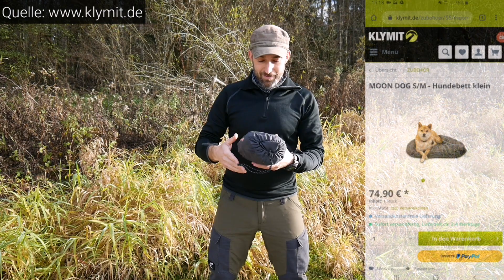KLYMIT Isomatten Vorstellung! REALTREE XTRA CAMO Insulated Static V, Static Short, Moondog Bed.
Ihr sucht nach einer Isomatte mit sehr gutem Preis- / Leistungs-verhältnis?
Ihr seid mit eurem Hund outdoor unterwegs und braucht eine transportable Unterlage?
Dann solltet Ihr euch mein Video anschauen!
Die Firma bietet hier eine gute Auswahl an interessanten Produkten.
Drei, für mich besonders interessante Modelle, stelle ich Euch hier vor.

Folgt mir auch auf meinen Social Media Kanälen für Infos und Fotos zu aktuellen Touren!

WERBUNG !!!

DIE IM VIDEO GEZEIGTEN PRODUKTE WURDEN MIR KOSTENLOS ZUR VERFÜGUNG GESTELLT.

Ich habe keinerlei Vorgaben zu diesem Video von Herstellerseite bekommen.
Meine freie Meinung beruht auf vielen Jahren Erfahrung in der Outdoor Branche,
sowohl beruflich als auch privat.
verdiene ich daran keinen Cent.
Firmen, bzw Produkte die ich vorstelle, suche ich mir selber aus und ihr seht hier ausschließlich Produkte von denen ich, zum Zeitpunkt der Video Erstellung, absolut überzeugt bin.
Mehrere Jahre Berufserfahrung im Outdoor Einzelhandel und in der Produktentwicklung bei einem renommierten Hersteller bilden hier die Grundlage.
Trotzdem handelt es sich hier immer um meine persönliche Meinung und Erfahrung und diese muss nicht zwingend mit Eurer übereinstimmen.
Letzten Endes liegt eine Entscheidung zu einem Kauf immer bei Euch und ich will diese nicht beeinflussen. Meine Vorstellungen und Erfahrungen mit Produkten sollen lediglich dabei helfen diese Entscheidungen zu treffen.

Wir sehen uns draußen!

Sven